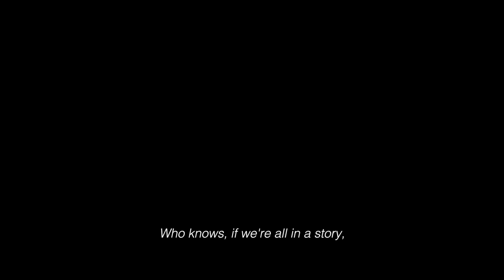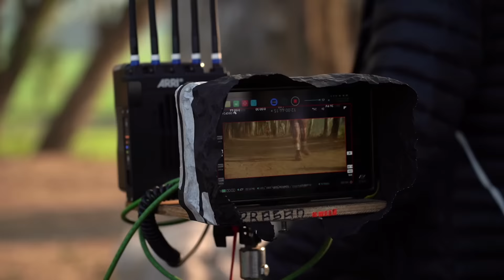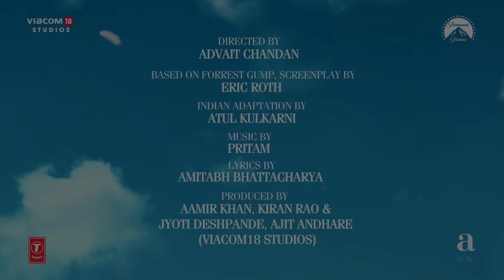Up Close & Personal With Actor AAMIR KHAN of LAAL SINGH CHADDHA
Hi guys welcome to another edition of The ANOKHI UNCENSORED Show!

This week, our founder RAJ GIRN is rolling in the deep with Bollywood superstar AAMIR KHAN, where they chat about his latest film, LaalSinghChadha, produced by Aamir's production company.

The film is the Indian adaptation of the American classic, ForrestGump, where Khan plays the title role. The film also stars Kareena Kapoor.

It releases everywhere on August 11th and tickets can be purchased

Raj asked him:

👉🏽 Why he chose to take on this role

👉🏽 How the script was adapted from a film rooted in American culture, to then speak to South Asian sensibilities

👉🏽 And what he hopes people will get out of watching this version of the classic

Click the video to see what he had to say & we'll see you at the cinema on August 11th 🥳